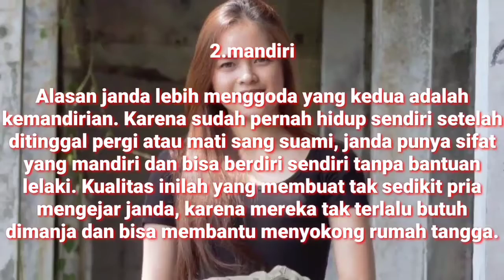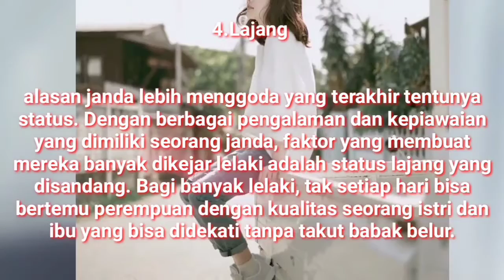Mengapa Janda Lebih Menarik!! Ini Alasannya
Assalamualaikum Sahabat, Semoga sehat selalu dan dipancarkan Rizki nya.

Hari ini kami update berita terbaru tentang .

mengapa janda lebih menarik harus anda ketahui. Janda merupakan sebuah kata yang digunakan untuk menyebut seorang perempuan yang sudah pernah menikah.

mengapa janda lebih menggoda memiliki tubuh lebih seksi dan Banyak penilaian yang diberikan masyarakat terhadap wanita berstatus janda. Apalagi jika berhubungan dengan laki-laki yang menyukai sosok ‘janda’ yang dianggap lebih menggoda.